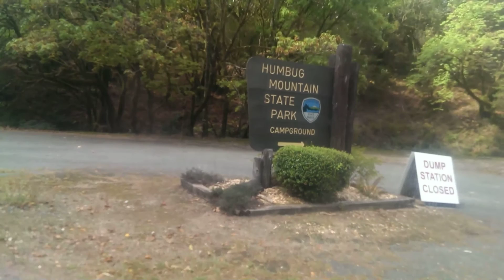Out the Window | Humbug Mountain State Park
Humbug Mountain State Park is about 5 miles south of Port Orford, Oregon. Join us on our first day of the adventure in Oregon, as we drive though and see the camping at this park.

Thanks & Have A Reasonable Day (:|)